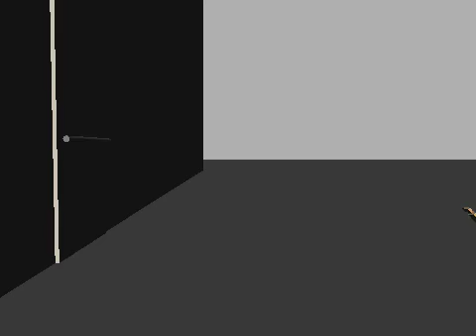A.M. Class 2 Week 12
Animation Mentor Class Week 12